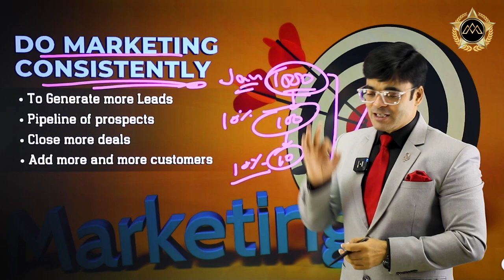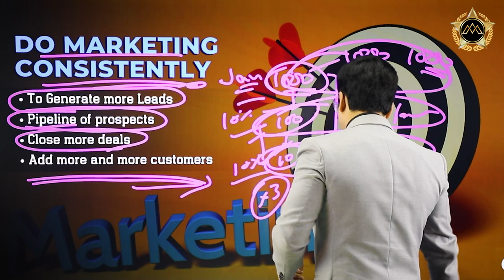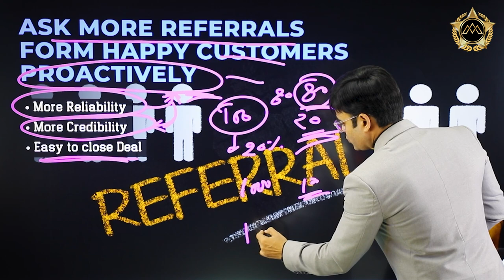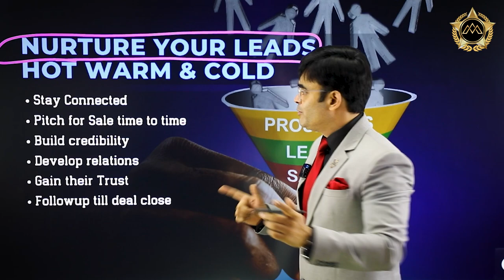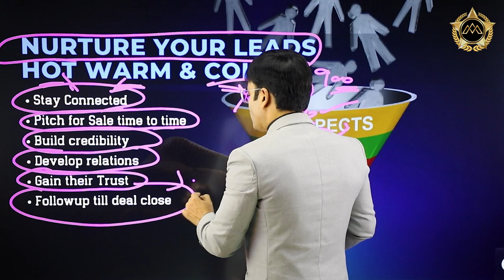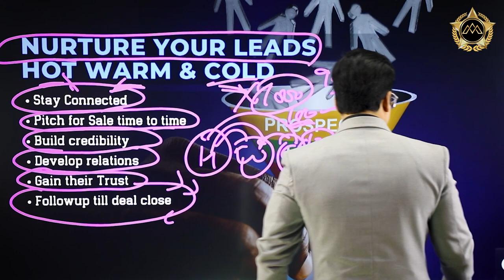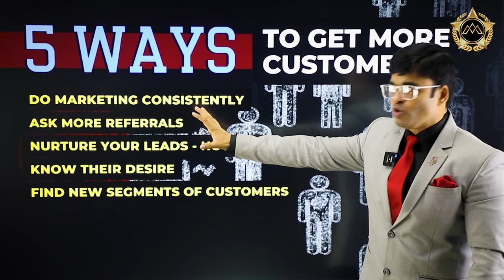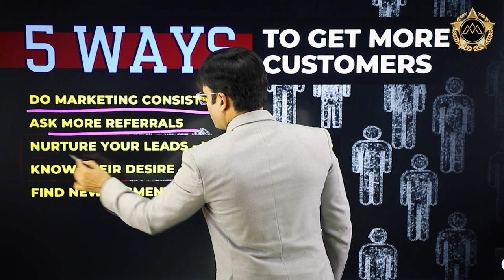5 Ways to get more Customer | How to Increase Sales | Dr. Amit Maheshwari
In This Video  Dr. Amit Maeshwari Is Telling You About how you can Increase Sales in Your Business.